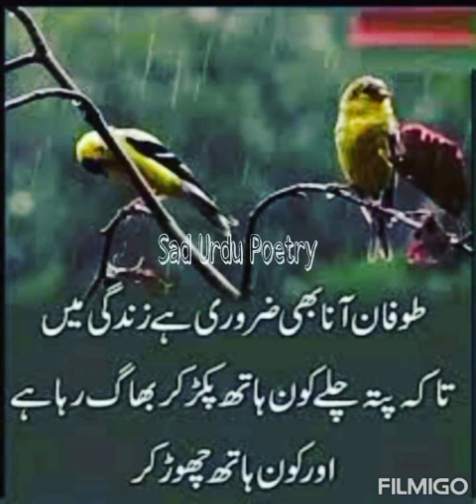Jetta Putt| New Punjabi Song| Desi Cruz